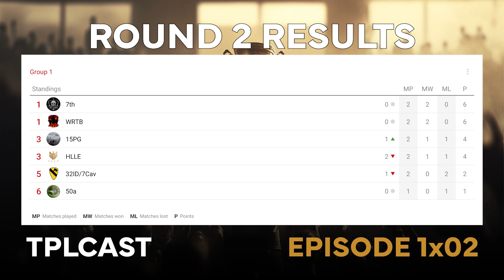TPLCast 1x02 "A Close Call and a Forfeit"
Season 1 episode 2 of the TPLCast, the unofficial podcast of The People's League of Hell Let Loose.

00:00 - Intro
01:20 - Round 2 Results
03:58 - Season Standings
04:45 - 1st Infantry Division Interview
23:18 - Demon Interview
41:40 - Outro

Tritium Gaming: "FULL MATCH 1st vs 504D on Purple Heart Lane Warfare | The People's League Season 1 Round 2"